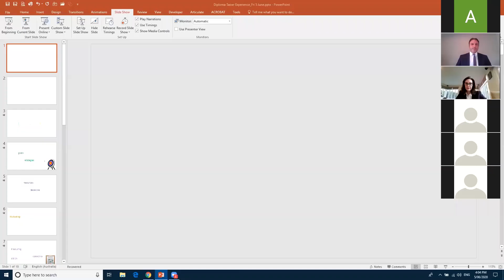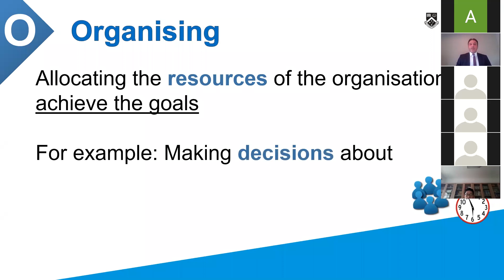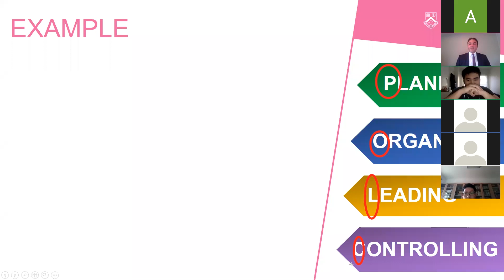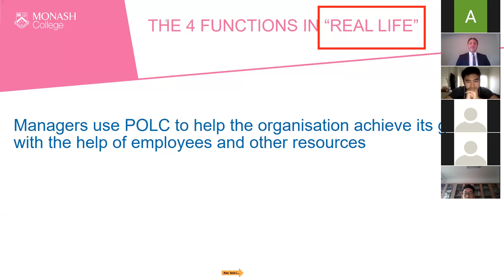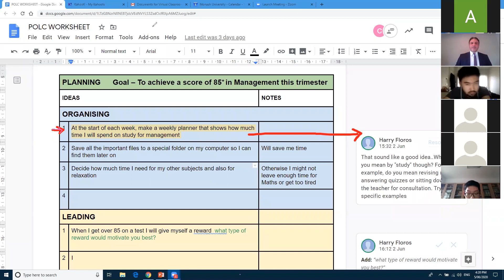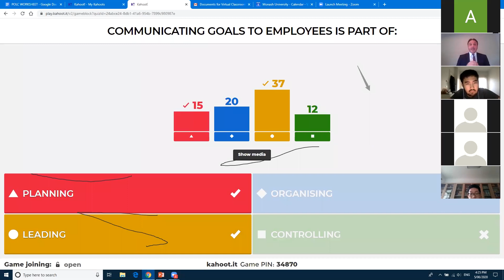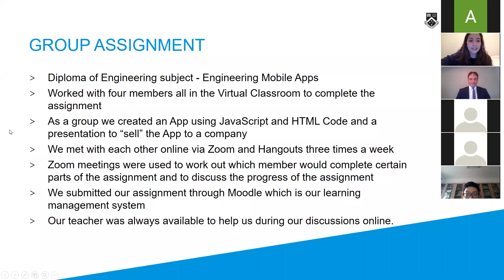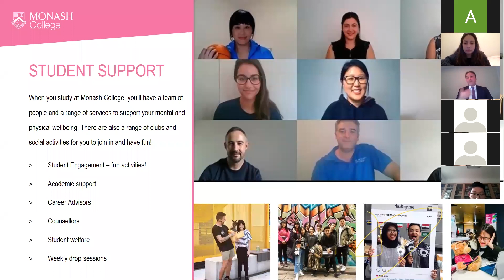Monash College Diploma - Virtual Classroom Taster Session - Introduction to Management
An insight on how the Monash College Virtual Classroom is continuing to provide students with a high-quality educational experience by viewing our Diploma programs taster session - Introduction to Management.